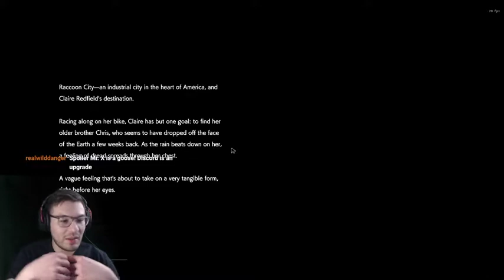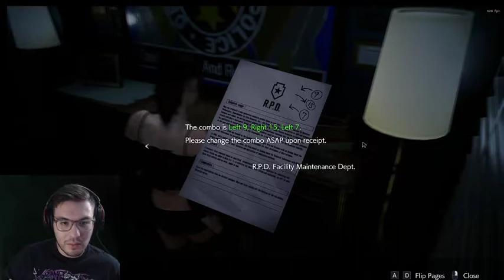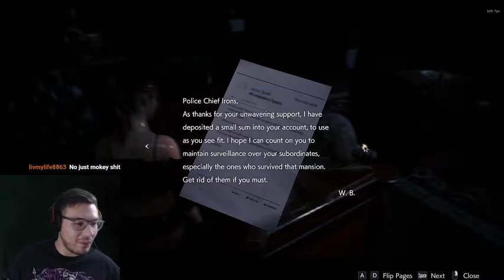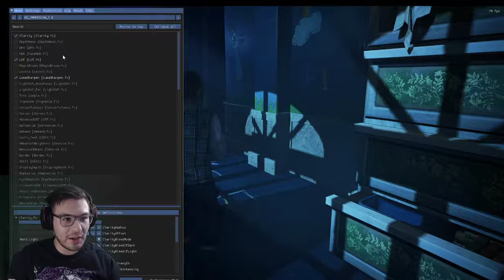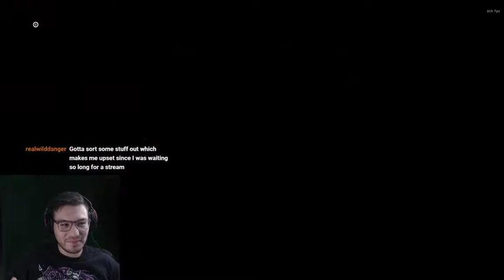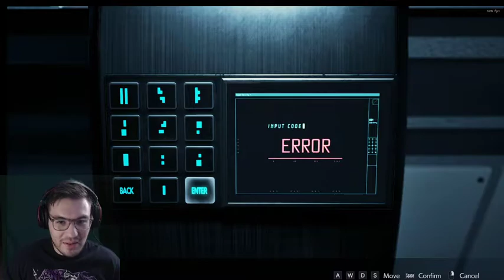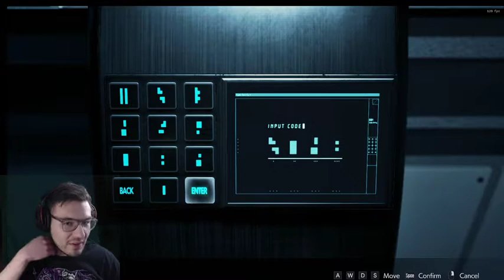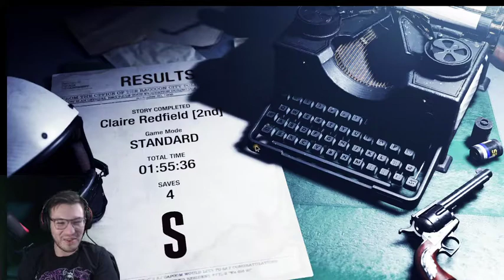Resident Evil 2 Claire B 'Goose Mod'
RE2 play through with MODS MODS MODS.